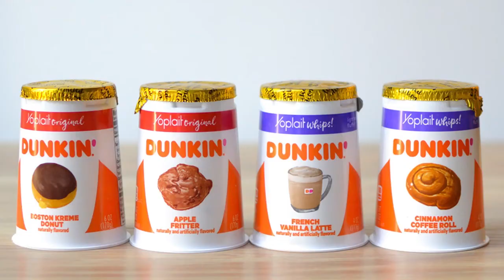Episode 15- Dunkin Donuts Yogurt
In this episode we try 4 flavors of Yoplait Dunkin Donuts Yogurt.
-Cinnamon Coffee Roll
-Boston Kreme Donut
-French Vanilla Latte
-Apple Fitter

What flavor is your favorite?